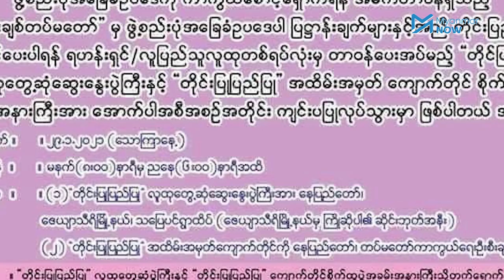မိုက်ကယ်ကျော်မြင့်ဦးဆောင်မည့် တပ်ထောက်ခံပွဲ တပ်မတော်မှ စပွန်စာမပေးပေမယ့် ဝန်းရံသူရှိနိုင်ဟုဆို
ဝရမ်းပြေးမိုက်ကယ်ကျော်မြင့်၏ အခြေခံလူတန်းစားဘဝမြင့်မားတိုးတက်ရေးပါတီမှ ဦးဆောင်ပြုလုပ်ရန်ရှိသည့် တပ်မတော်ထောက်ခံပွဲကို စပွန်စာပေးထားခြင်းမရှိကြောင်း တပ်မတော်ဘက်မှ ငြင်းဆိိုလိုက်သော်လည်း ဝန်းရံသူများတော့ရှိနိုင်သည်ဟု တပ်မတော်သတင်းမှန်ပြန်ကြားရေးက ပြောဆိုလိုက်ပါသည်။

နေပြည်တော်တွင် စိုက်ထူမည့် ကျောက်တိုင်စိုက်ထူပွဲကို မိုက်ကယ်ကျော်မြင့်၏ အခြေခံလူတန်းစားဘဝတိုးတက်မြင့်မားရေးပါတီမှ ဦးဆောင်ပြုလုပ်မည်ဖြစ်ပြီး "၂၀၀၈ ဖွဲ့စည်းပုံအခြေခံ ဥပဒေအရ မျိုးချစ်တပ်မတော်က တိုင်းပြည်ကို ကာကွယ်ပေးရန်" ဟု အမည်ပေးထား‌သော တပ်ထောက်ခံသည့် လှုပ်ရှားမှုကို ဇန်နဝါရီလ ၂၈ ရက်နေ့ မနက်တွင် အမြန်လမ်း ရန်ကုန်တိုးဂိတ်မှ စတင်ရန် မိုက်ကယ်ကျော်မြင့်မှ ညွှန်ကြားထားကြောင်း ပါတီ၏ဗဟိုအလုပ်မှုဆောင်အဖွဲ့ဝင်မှ ပြောဆိုထားပါသည်။

သတင်းနှင့်ရိုက်ကူး - ဖြိုးထက်အောင်၊ မင်းမင်း/Myanmar Now